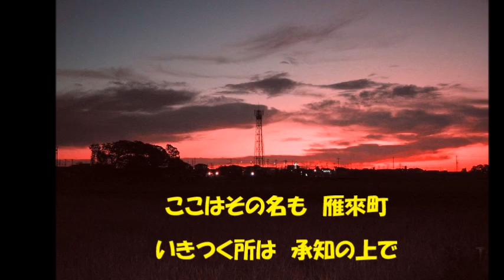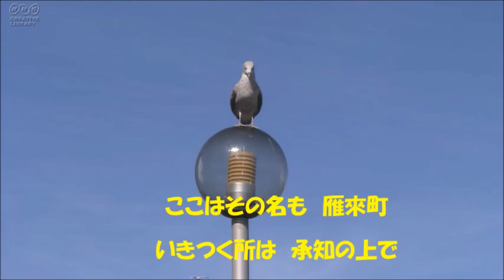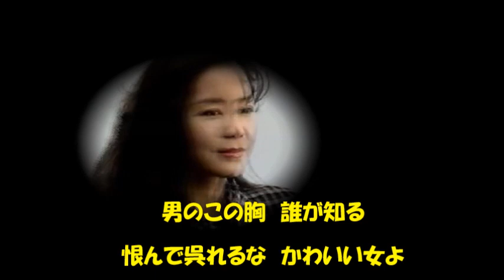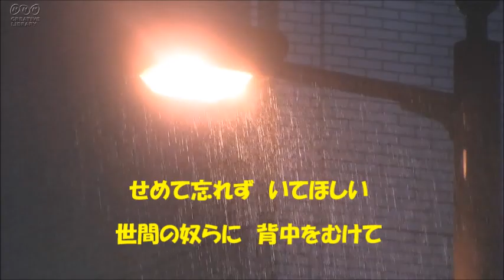484のブルース 白熊 cover